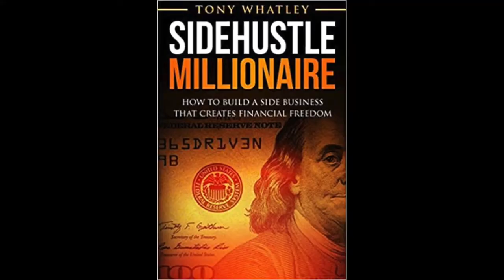Tony Whatley on GetMarkedUp Ep. 46 | Mark M. Smeltzer | Good Morning Productions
I am so blessed to know this awesome man! Tony Whatley is a business mentor, speaker, best-selling author, and podcast host. He is best known as Co-Founder of LS1Tech, an online automotive community which grew into the largest of its kind, with over 300,000 registered members. But I know him as a sweetheart of a guy who loves to help and teach others how to live their best lives

Tony and I discuss his relationship with his father and how it changed from not so great as a child to quite good as an adult, growing up and working in Houston, overcoming his fear of public speaking, Andy Frisella, Ed Mylett, Tim Grover, and Brad Lea at Grant Cardone’s 10x Growth Con 2, and creating a power couple status with his wife, Lisa.

Follow Tony Whatley!

To reach Mark M. Smeltzer:

Mark is an actor, VO, and writer living in Burbank, CA. After failing at multiple jobs in his early 20’s, he finally committed to pursuing his childhood dream… becoming a full time entertainer. He made the move to LA at the end of 2018 and hasn’t looked back since. He has performed background and principle work on and off screen since May 2017. He loves getting to know people and is the host of GetMarkedUp, an interview-style show he hosts in his office in Burbank.
Good Morning!